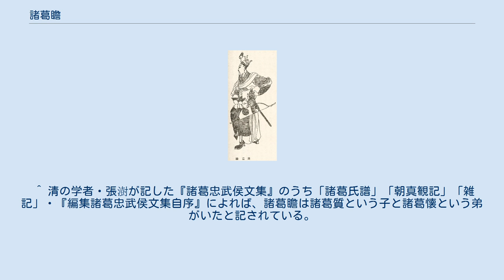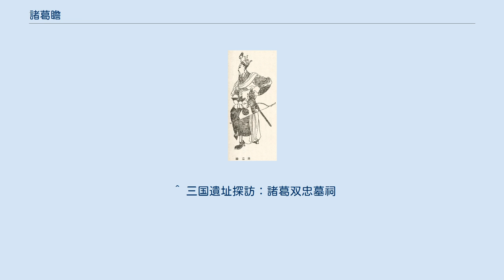諸葛瞻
成都武侯祠の諸葛瞻塑像 諸葛 瞻（しょかつ せん、227年－263年）は、中国の三国時代の武将・政治家。
蜀（蜀漢）の丞相諸葛亮の子。
字は思遠。
徐州琅邪郡陽都県（現在の山東省臨沂市沂南県）の人。
子は諸葛尚・諸葛京らがいる。
『三国志』蜀志「諸葛亮伝」や魏志「鄧艾伝」等に記録がある。
 諸葛亮は黄承彦の娘（黄夫人）を妻としていたが（『襄陽記』）、諸葛瞻の生母であるかどうかは明らかではない。
 父の諸葛亮は234年、武功に出陣（北伐）するときに呉に仕える兄の諸葛瑾に対し手紙を送り、8歳になる諸葛瞻が見せる利発さと、早熟すぎて長じて大物になれないのではないかと心配する気持ちを伝えている。
 父の諸葛亮が亡くなると、父の爵位である武郷侯を継ぎ、また周囲からの期待を受けた。
17歳の時、皇帝劉禅の娘を娶り、騎都尉を拝命。
翌年、羽林中郎将となり、射声校尉、侍中、尚書僕射と昇進し、軍師将軍を加えられた。
 書画が巧みで、記憶力が良く、諸葛亮を追慕する人達から愛された。
彼らは何か慶事があるたびに諸葛侯のおかげともてはやし、諸葛瞻は実力以上の評判を受けるようになったという。
 261年、行都護衛将軍となり、董厥と共に平尚書事となり、董厥や樊建と共に国政を動かす地位となったが、劉禅が信任する宦官黄皓の専横にはなすすべもなく、諸葛瞻と董厥は黄皓と私的な関わりを持つようになったという。
 262年、蜀の軍権を握る姜維の失脚を黄皓が願うようになると（「姜維伝」）、董厥と共にこれに同調したが、成功しなかった。
諸葛瞻自身が姜維に代わって閻宇を取り立てるよう上奏したともいわれる（孫盛『異同記』）。
閻宇については黄皓と結託していたと明記されている（「姜維伝」）。
 263年、魏の大軍が蜀に侵攻し、姜維を始めとする防衛軍の大半が剣閣で釘付けとなる中、魏将の一人である鄧艾が陰平の間道を経由し、蜀の前線防衛陣を掻い潜って成都を突こうとした。
このとき、諸葛瞻は劉禅の命により出撃する。
諸葛瞻は涪まで軍を進めて戦況をうかがうのみで積極的に迎撃に出ようとしなかったため、黄崇（黄権の子）にその指揮を批判された。
黄崇は涙を流しながら出撃を願ったが容れられなかった。
鄧艾は間道を経由し、江油の要害を難なく陥落させた。
 諸葛瞻は先鋒隊が敗れたので涪より後退し、綿竹に陣営を構えた。
鄧艾は手紙を送り降伏を勧めたが諸葛瞻は受け入れず、激怒して鄧艾の使者を斬った。
諸葛瞻は緒戦では魏軍を退けたが、鄧艾の猛攻の前に大敗し、息子の諸葛尚や張遵（張飛の孫で張苞の子）、黄崇、李球（李恢の甥）と共に戦死した（蜀漢の滅亡）。
 『三国志』の編者で蜀の旧臣でもある陳寿は、諸葛瞻は実力以上の名声を得ていたと評した。
 是以美聲溢譽，有過其實。
 —陳寿、三国志 蜀書 巻35「諸葛亮伝」 ただし、陳寿がかつて諸葛瞻の下役だった時に恥辱を受けたため、曲筆したという説もある（孫盛『異同記』）。
 晋の武帝は詔勅を出し、諸葛瞻が国難に殉じ信義を守ったことを評価した（『晋泰始帰居注』）。
 干宝は、諸葛瞻の能力はさほど評価するほどではないが、国家を守り父の志を継いで忠孝を尽くそうとした点は評価した。
 なお、四川省綿竹市に綿竹防衛戦で戦死した諸葛瞻と諸葛尚・張遵・黄崇・李球と諸葛亮を祭る、諸葛双忠墓祠がある。
 小説『三国志演義』では、生母は黄夫人であると紹介されている。
宦官の黄皓の横暴に反発し病と称して門を閉ざしていたが、魏の侵攻が始まると、郤正の薦めを受けた劉禅によって召還されて出撃し、史実と同様に綿竹の守備につく。
一度目は父の木像と共に出陣し「諸葛亮が生きていた」と魏軍を混乱させ、二度目は諸葛尚の活躍で魏軍を敗退させている。
そして鄧艾から降伏して魏に仕えるよう迫られると、使者を斬ることでこれを拒絶し出撃するが今度は敗北し、呉に救援を求める使者を送り到着前に出撃し戦死している。
諸葛珪                                                     ...